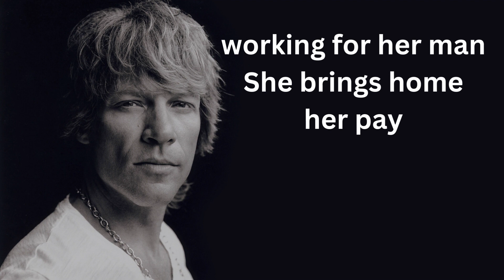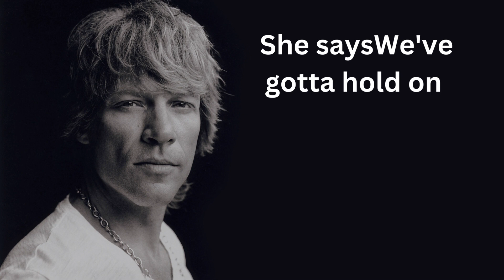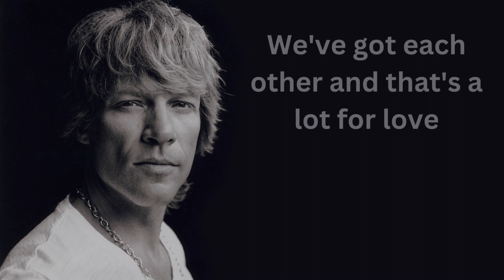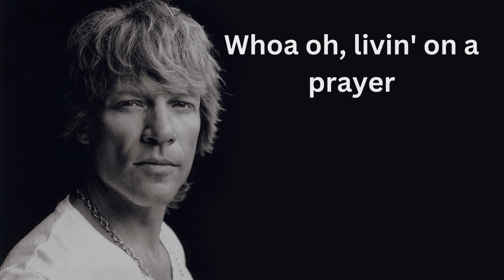Lyrics, Livin' on a prayer, Bon Jovi, original version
lyrics from a song covered by Bon Jovi, very famous song. enjoy it.